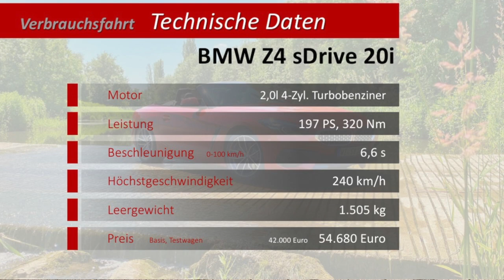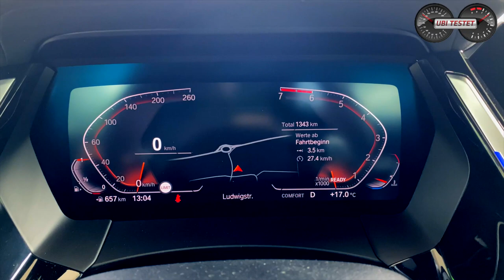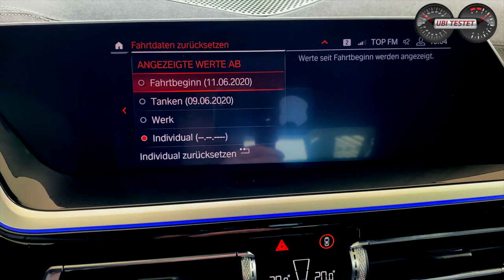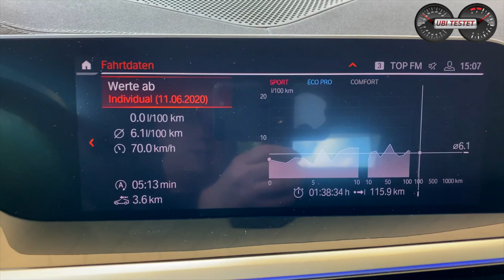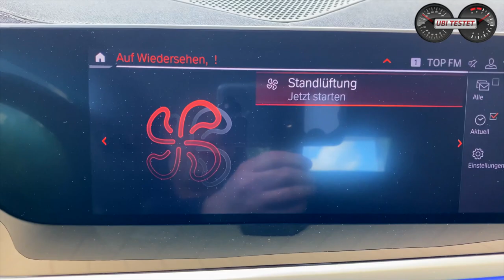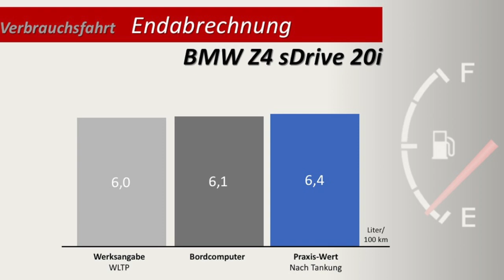BMW Z4 sDrive 20i - Kann der 4-Zylinder Fahrspaß & Effizienz?! Test - Review - Verbrauchstest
BMW bietet als einer von wenigen Herstellern noch einen klassischen Roadster - den BMW Z4.

Doch auch diese Fahrzeuggattung muss sich immer mehr den Gegenheiten der Effizienzanforderungen unterwerfen. Aus diesem Grund arbeitet unter der langen Motorhaube des BMW Z4 sDrive20i auch kein klassischer Reihensechszylinder mehr, sondern ein moderner Vierzylinder Turbobenziner mit 197PS.
Doch wie fährt sich der neue intern BMW G29 genannte BMW Z4 Roadster?
Schafft er den Spagat zwischen der Freude am Fahren und der Freude am Sparen?
Unser Verbrauchstest bildet für Euch eine Alltagsstrecke ab mit 10% Stadtverkehr / 40% Autobahn (Vmax hier 140km/h) / 50% Überlandfahrt.

Technische Daten BMW Z4 sDrive 20i
Motor: 2,0l 4-Zylinder Turbobenziner
Leistung: 197PS - 320Nm
Leergewicht: 1.505kg
Tankvolumen: 52ltr
Testverbrauch: 6,5 l/100km
0-100 km/h: 6,6s
Vmax: 240km/h
Testwagenpreis: 54.680€

Kamera: Matthias Gill.
Grafiken: Daniel Przygoda vom 3ve-Blog

BMW Z4 sDrive 20i Automatik:
Kraftstoffverbrauch kombiniert 6,0 l/100 km; CO2-Emissionen 136 g/km gemäß Herstellerangabe lt WLTP